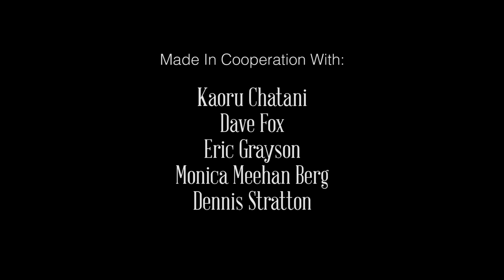March 2014: A Chat with Monica Meehan Berg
In the March Episode of the Stratton Foundation's GS-P series, we meet Monica Meehan Berg at the 150th Birthday Celebration Gene Stratton-Porter Gala (held in August of 2013). Monica is Jeannette Porter Meehan's granddaughter; making her Gene's great-granddaughter. Although, Monica never met Gene personally, Jeannette has passed on the heritage and anecdotes of Gene Stratton-Porter through the generations and this episode is a glimpse of that. This episode has also been dedicated to Monica's father, James Leo Meehan.